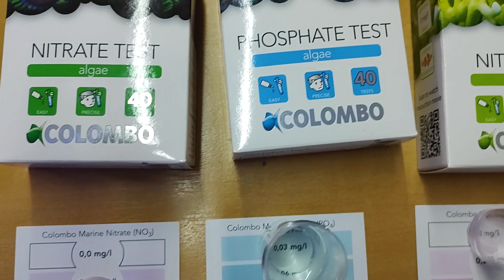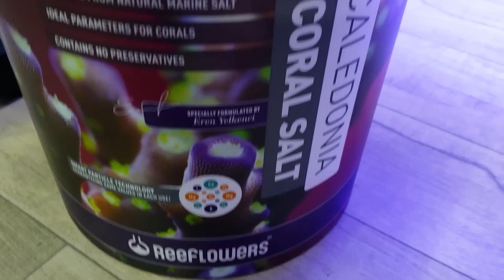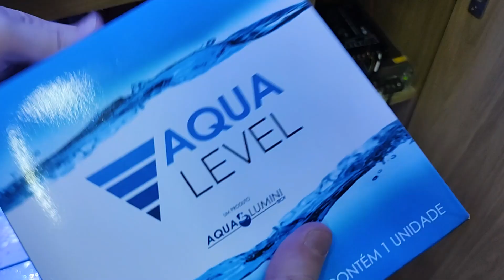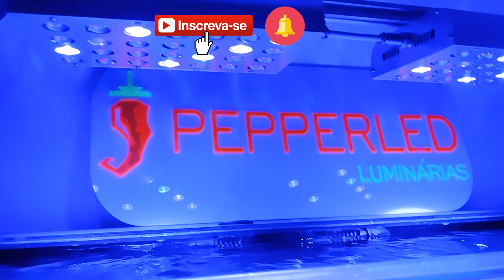Enchemos de Corais e Atualização do Aquário Marinho com Luminárias NACIONAIS!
Depois de cerca de 45 dias montado, voltamos para mostrar o aquário marinho com as luminárias da PepperLed para mostrar os novos corais, a evolução do aquário, acerto de parâmetros e limpeza de algas!

Para testar na 'prova de fogo' as luminárias nacionais da PepperLed, que demonstraram entregar um bom PAR, montamos um aquário marinho com foco em corais SPS para mostrar a evolução do aquário com essas luminárias!

Produtos usados na montagem do aquário:

2x Luminárias Pepper Led Marine 112w

Contato produtos Reef Point:
25kg Substrato ReeFlowers Pearl White Sand 1,0 - 1,5mm
Sal marinho ReeFlowers Caledonia Coral Salt
Balling Set ReeFlowers
Antioxidante para Peixes Znac ReeFlowers
Kit de testes Colombo (kH, Cálcio, Magnésio, Nitrato e Fosfato)
Limpador magnético Flipper Float Standard
Carvão Ativado ReeFlowers Detox G-1100
Cepa de bactérias Colombo Bacto Start

Contato produtos Tropical:
Bomba OceanTech XT 3000
Termostato OceanTech Warmer X-5 200w
Ração Tropical Bionautic Flakes
Profilaxia para corais Seachem Reef Dip
Mídias biológicas OceanTech Nano Rings Bacterial
Seachem Ammonia Alert

Contato Acquapro:
Skimmer Red Starfish RS N-170 PRO
Sensor de nível Aqualumini Aqualevel

A série 'Montando um Aquário Marinho com Luminária Nacional' visa demonstrar na prática como as luminárias da PepperLed podem se dar com corais de alto nível, uma vez que possuem boa construção e preço mais acessível.